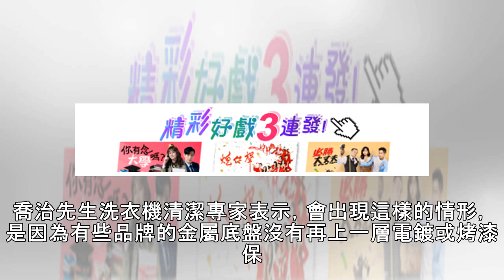過年大掃除…他驚見洗衣機長滿「蛤蠣」 專家曝4大壞習慣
生活中心／綜合報導農曆新年即將到來，不少家庭忙著大掃除，洗衣機內部清洗上相當不方便，一般家庭通常好一陣子才會請人來清理。台中有一名屋主，找來專業師傅協助清潔洗衣機，沒想到洗衣機底盤竟佈滿類似「蛤蠣」的異物，讓在場的所有人都嚇傻！powered by Rubicon Project▲洗衣機底盤長滿異物。（示意圖／翻攝自臉書粉絲專頁「喬治先生洗衣機清潔專家」）據《蘋果日報》報導，台中一名屋主，第一次請師傅來清潔洗衣機，師傅將外殼一一拆卸後，竟發現底盤佈滿帶殼異物，只好動手一顆顆拔除，再進行清潔。喬治先生洗衣機清潔專家表示，會出現這樣的情形，是因為有些品牌的金屬底盤沒有再上一層電鍍或烤漆保護，所以潮...